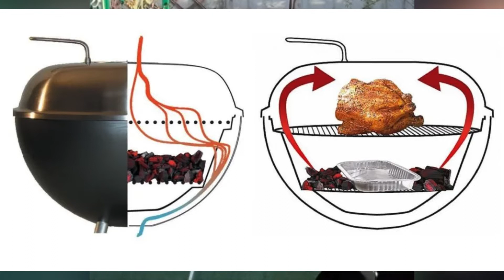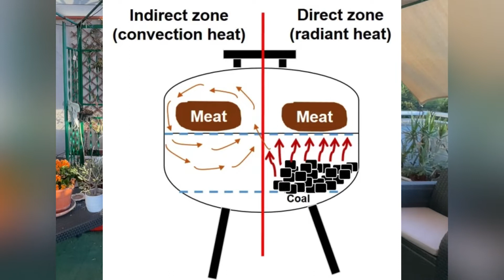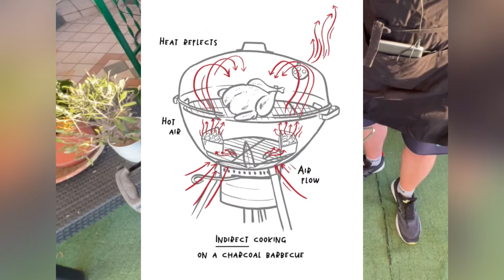Lezione 3 come funziona un bbq kettle weber o simile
Come funziona un bbq a carbone, poche leve per aprire chiudere e posizionare, un dispositivo sicuramente molto spartano ma altrettanto soddisfacente e funzionale.
📪 le aziende, per eventuali richieste o proposte possono contattarmi all'indirizzo email abbinanto a questo canale youtube.